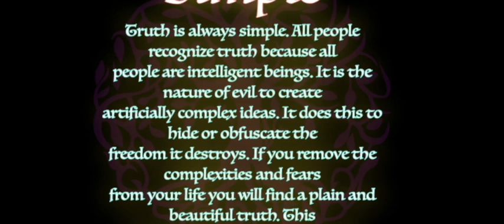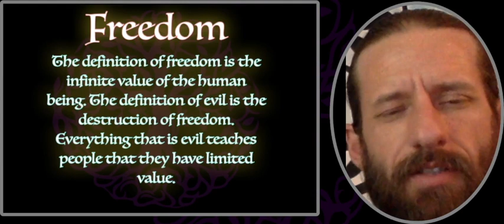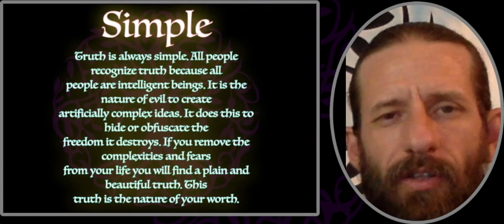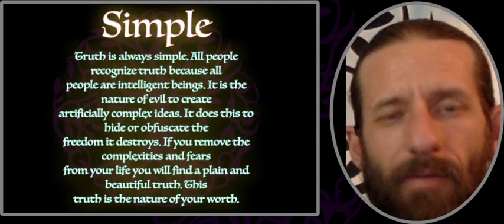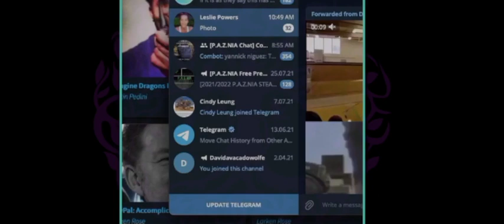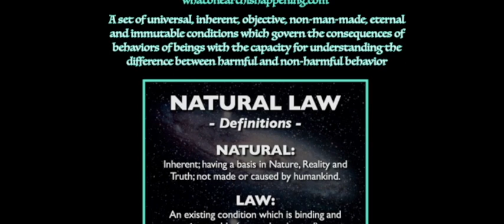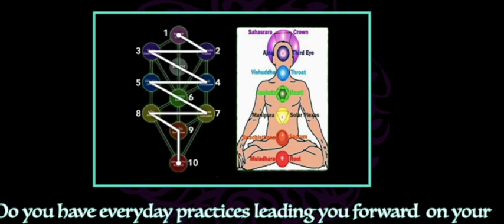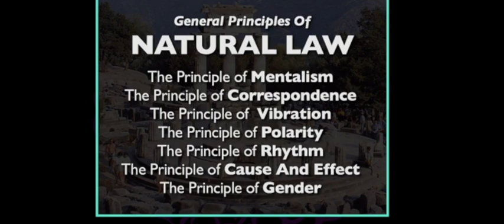Chapter One: The End Of All Evil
Reading of Chapter One from the book, 'The End Of All Evil' by Jeremy Locke.  After the reading some discussion on matters of freedom, truth and Natural Law.